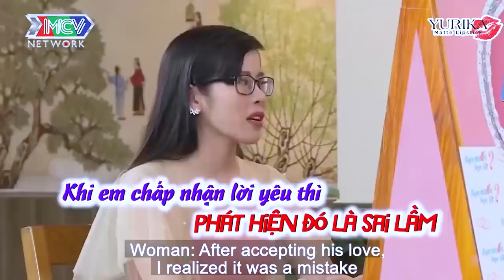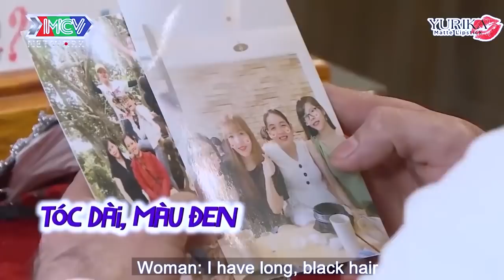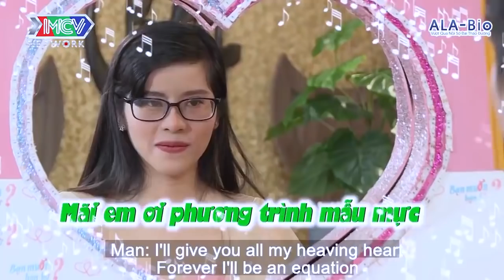MÀN TỎ TÌNH SIÊU SẾN LÀM BÀ MỐI CÁT TƯỜNG ÔM MẶT LẶNG THINH | 69 CÁCH YÊU